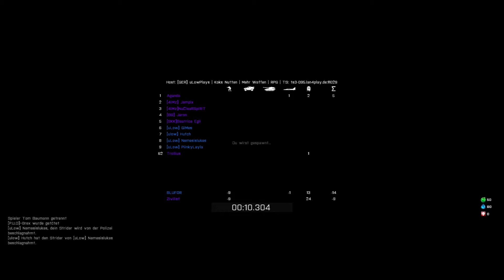ALTIS LIFE - #16 - HELI? | Let's Play Altis Life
«Let's Play Altis Life»
Kommentiertes Gameplay von Trollius (2014).

«Arma 3: Altis Life»
Militärsimulation von Bohemia Interactive (2013)